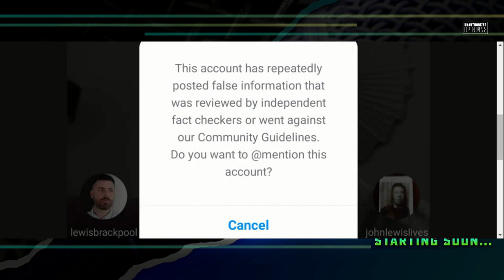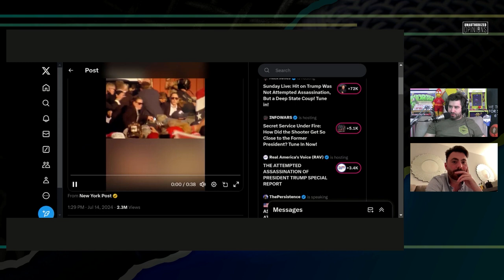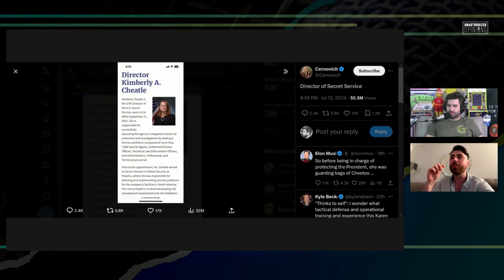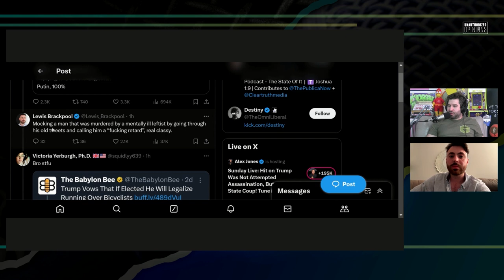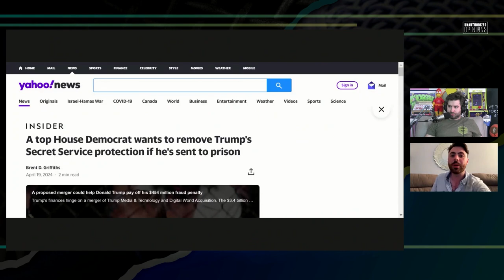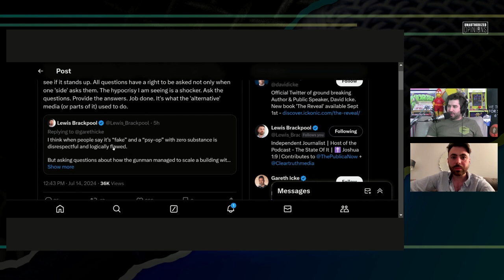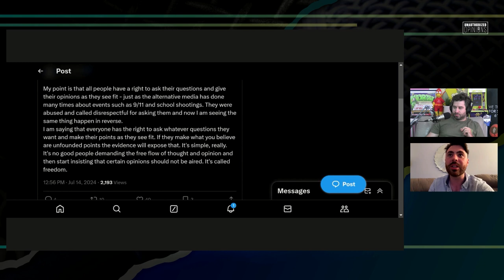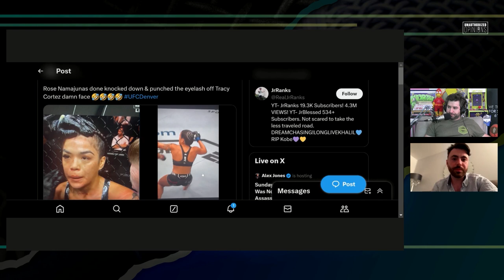Orange Man and the Eyelash Theory | UnAuthorized Opinions 160 ft Lewis Brackpool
Did we expect this to happen to Trump? What did we expect? Eyelashes falling off in UFC - why would you wear them? This leads into a theory about women's sports as a whole. Featuring @Lewis_Brackpool